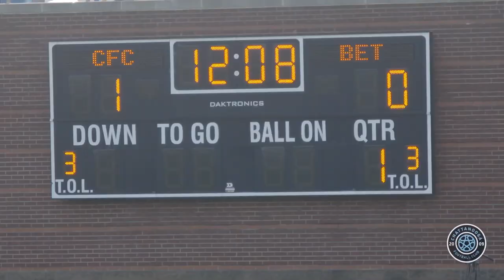Chattanooga FC v Real Betis (2019 Exhibition) Match Highlights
All video credit to Jay Kaley and Chattanooga Football Club.

CFC welcomed La Liga team Real Betis to Chattanooga on their betisontheroad tour. Chattanooga played tough in a 4-3 loss to a top level Spanish pro team. Field level highlights featuring goals by Costa, Sergio Leon, Jese, Rodri, Webb and Zeca.